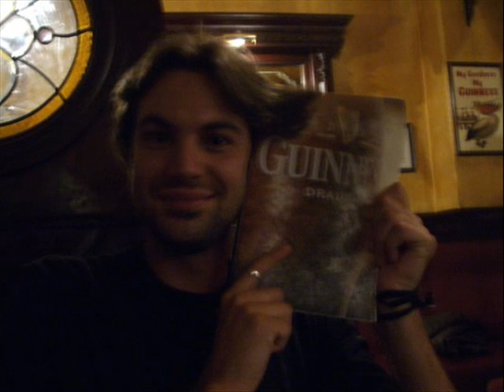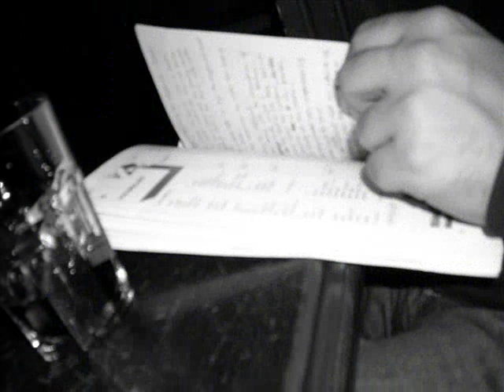MIX DI FOTO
scattate qua e là